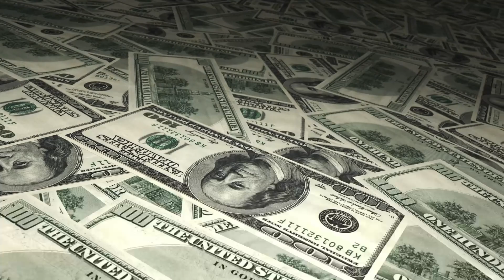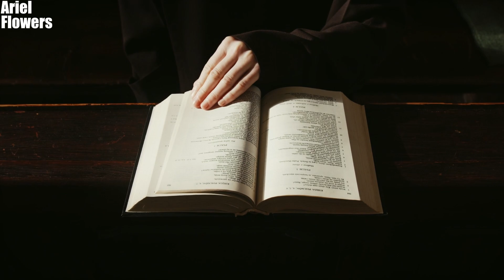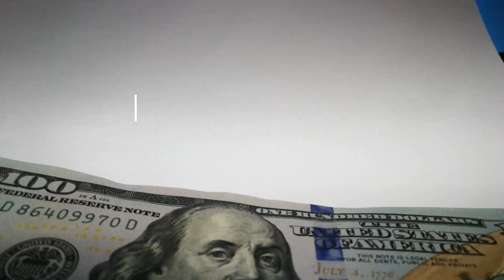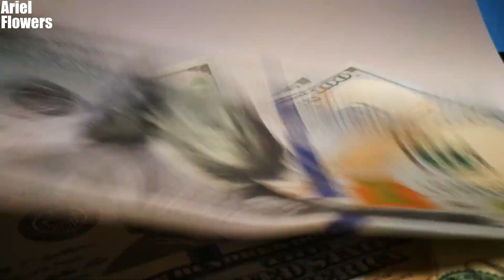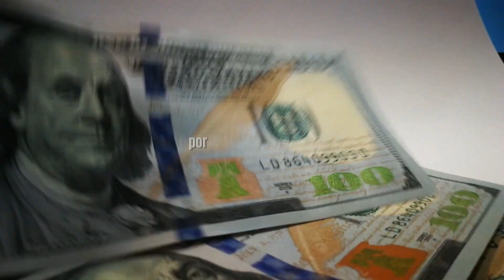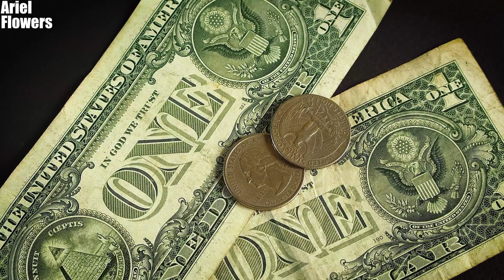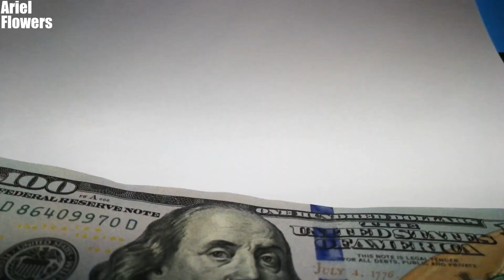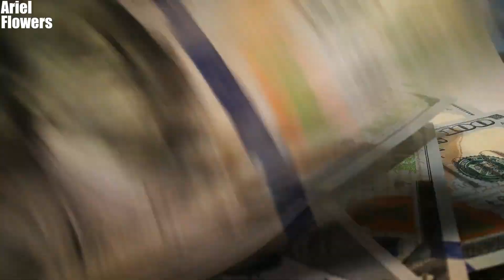¿Cómo EE.UU. Conquistó el Mundo? / EE.UU. ¿Una Leyenda Eterna o una Caída Inminente?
Desde sus humildes orígenes como trece colonias, Estados Unidos trazó un camino ambicioso hacia el poder, impulsado por la creencia en su "Destino Manifiesto" y por una serie de expansiones territoriales que lo llevaron de costa a costa. Con el paso del tiempo, y a través de conflictos, revoluciones industriales, y una hegemonía cultural sin precedentes, Estados Unidos consolidó su dominio mundial, exportando sus ideales y su cultura a cada rincón del planeta. Pero hoy, mientras enfrenta nuevos desafíos en el escenario global, surge una pregunta inevitable: ¿cuánto tiempo más podrá sostener su estatus como el imperio más poderoso de la historia?